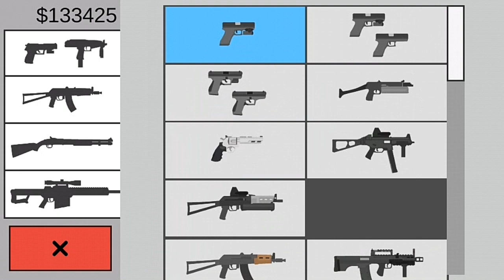Flat Zombies Cleanup Defense Bridge Part 17:AMB-17